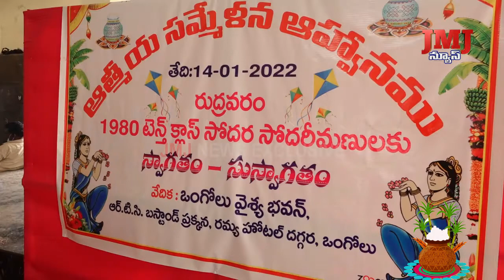ఒంగోలు వైశ్య భవన్ నందు జడ్పి హై స్కూల్ రుద్రవరం1980 టెన్త్ క్లాస్ బ్యాచ్ ఆత్మీయ సమ్మేళన కార్యక్రమం.